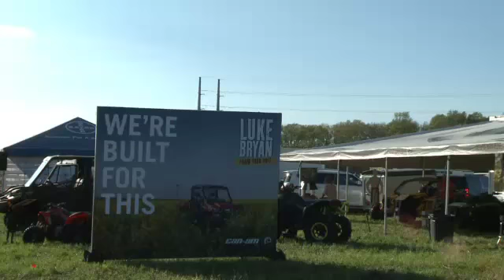Luke Bryan back with Farm Tour in Allen County